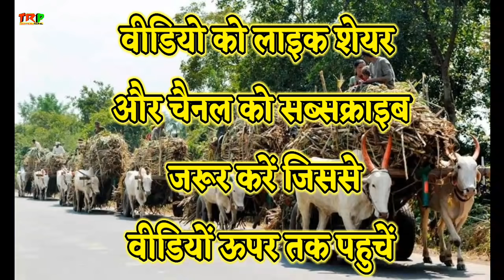गन्ना रेट में वृद्धि उत्तर प्रदेश मैं गन्ना रेट गन्ना भाव यूपी का गन्ना मूल्य गन्ना कितने रुपये में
इस वीडियो मे गन्ना रेट किस राज्य में कितना है और यूपी में गन्ना रेट कब से नहीं बढ़ाया गया है तो यूपी का गन्ना रेट यूपी का गन्ना मूल्य यूपी का गन्ना भाव यूपी गन्ना रेट बढ़ने की संभावना यूपी में गन्ना मूल्य कितना बढ़ाया गया उत्तर प्रदेश में गन्ना रेट कितने रुपए में खरीद होगी 2023  से जानेगे आप इस

Your Question 👇👇
यूपी का गन्ना mulya
यूपी का गन्ना रेट
यूपी का गन्ना भाव
यूपी का गन्ना मूल्य उत्तर प्रदेश सरकार
गन्ना मूल्य में बड़ा बदलाव यूपी सरकार ने किया
गन्ना मूल्य में क्या बदलाव किया यूपी सरकार ने
इस वर्ष गन्ना मूल्य में बढ़ोतरी होगी या नहीं
गन्ना मूल्य को लेकर सरकार में क्या विचार विमर्श है
किसान यूनियन गन्ना मूल्य को लेकर क्या मांग कर रहे है
ganna ka mulya uttar pradesh 2023
Uttar Pradesh Mein ganna mulya Kya rahega kitne rupaye Akash 2023
sugar can price Prati Kuntal
ganna mulya UP CM
CM Yogi gana mulya
CM up ganna mulya badhotri
CM Yogi up gana Murali Mein Kya badhotari
mukhymantri Yogi Adityanath Ne gana mulya mein kya badhotri ki
Uttar Pradesh gana mood mein kya
UP mein ganna mulya Mein Kya badhotri Hui
up ganna ka bhav
Yogi UP mein ganna mulya Kya badhaya
UP mein gana Mul Prati Kuntal kitne rupaye
UP mein gana kitne rupaye Prati Kuntal bikega 2022
3

गन्ना का भाव 2023-24 || गन्ने का रेट कितना हैं,ganne ka ret kya hain 2023-24 Ganna bhugtan
 kaise